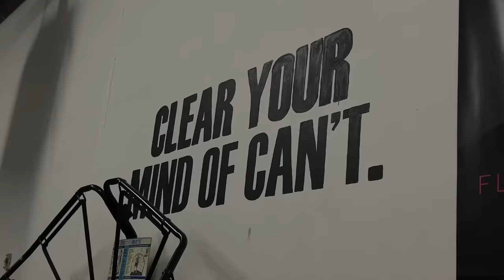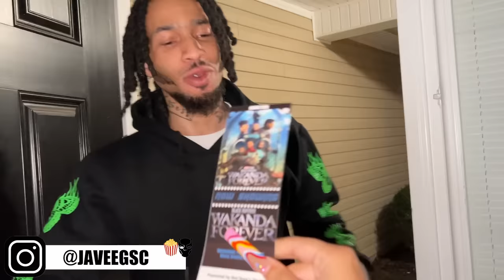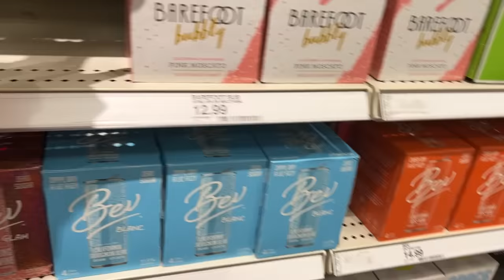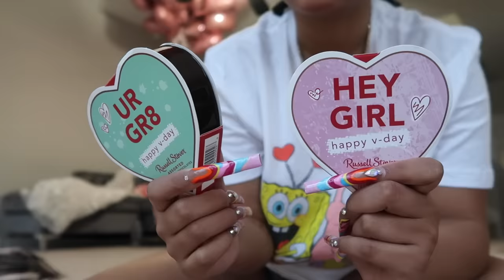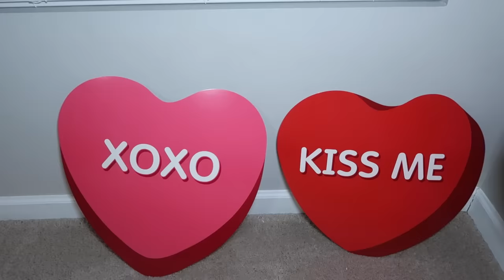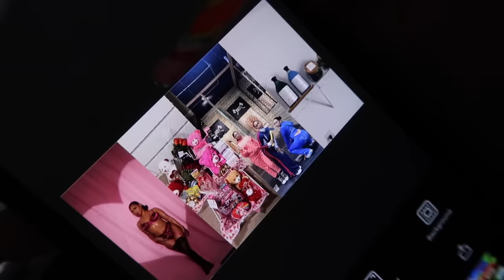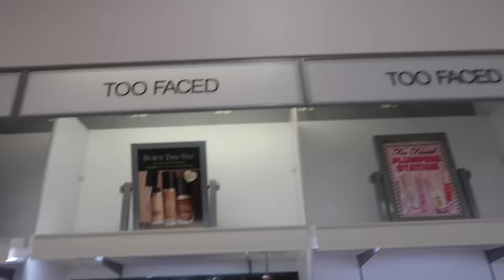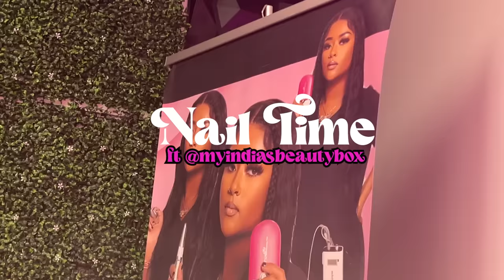WEEKLY VLOG | FAMILY MOVIE NIGHT + HOSTING GALENTINES + GRWM FOR NEW YORK + UNBOXING IPAD & MORE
Hey babes I been missing y’all I been gone since Christmas I was going through a few things but I’m back & hopefully better a few things to look foward to are an extra movie night at home y’all know me lol but what can I say I’m kind of turning into a good host so I also hosted Galentines for me & the girls and when I say I’m obsessed with it hosting events is becoming one of my favorite things to do where we have themed parties, matching outfits & I just invest my time and money into it so it feels like I have so much to tell y’all but I’ll just let y’all watch because you don’t want to miss this vlog because we also prepared for a trip so get comfy & tune in because it was a busy/eventful week! ❤️